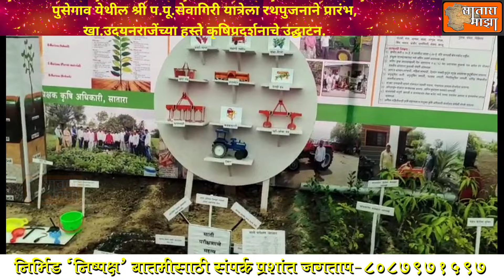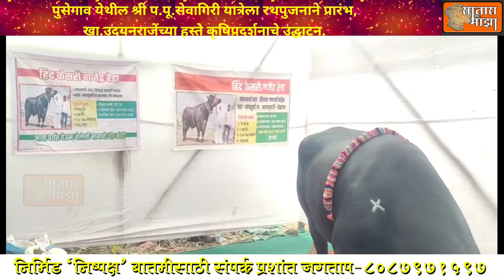पुसेगावच्या सेवागिरी यात्रेला रथपुजनाने प्रारंभ,खा.उदयनराजेंच्या हस्ते कृषिप्रदर्शनाचे उद्घाटन.